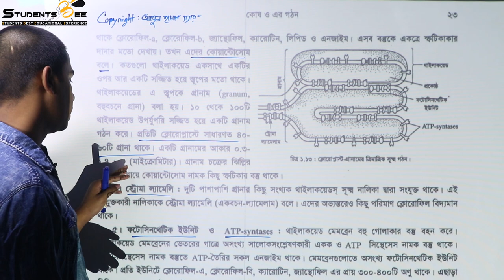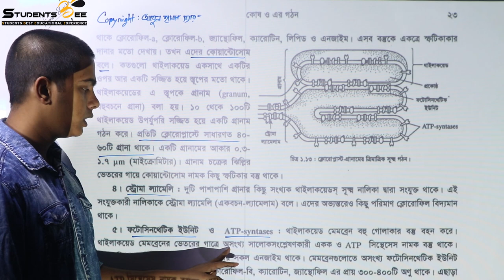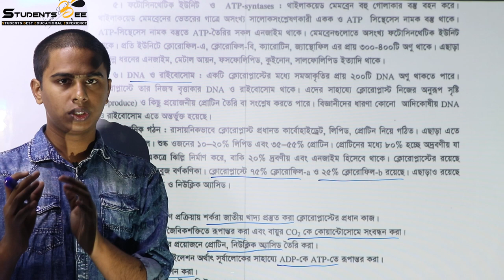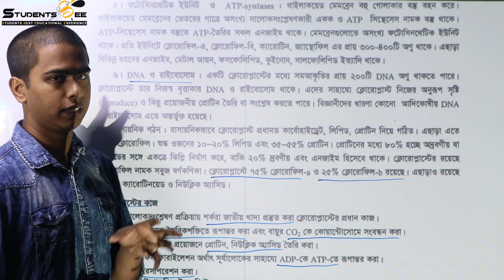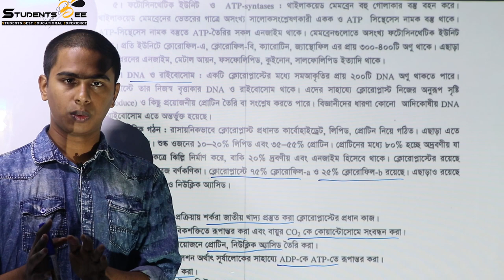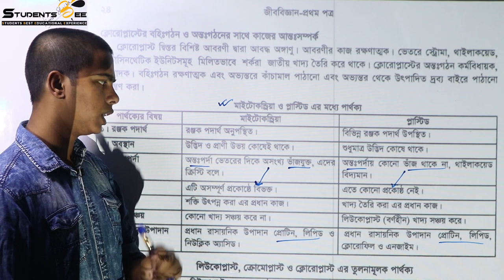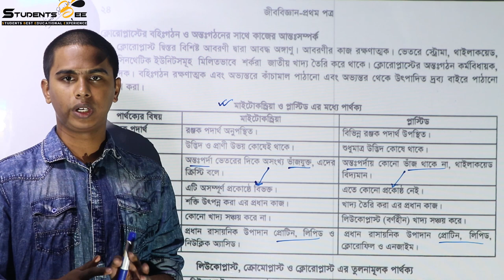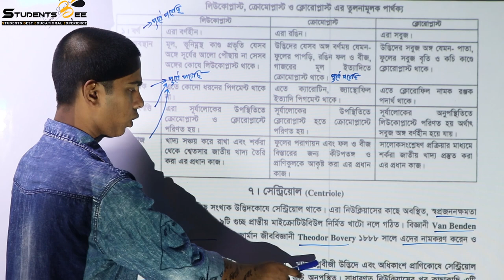Biology 1st paper 1st chapter part 11 | কোষ ও এর গঠন ১১ । Medical admission | Studentsbee । HSC 2020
this video is about 11th part of 1st chapter of Biology 1st Paper (class 11-12 curriculum)

About Students BEE:
       Services:
    1.Daily lecture according to routine wise topics
    2.Topic wise exams
    3. Model tests
    4. Problem solving (Admission related any question can be asked)

Our team:
  Founder & Project Head :Md. Limon Sheikh (SSMC)
  Exam co-ordinator : Sarwar Hossain (SSMC)
  Exam co-ordinator : Abdullah Bin Hasan (SSMC)
    Question and exam:
  Rokonuzzaman Limon(SSMC)